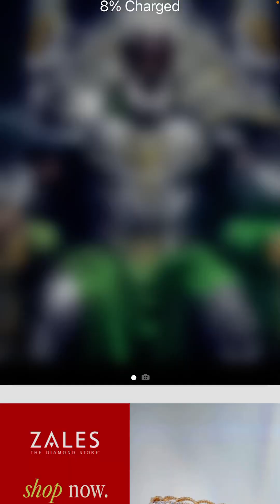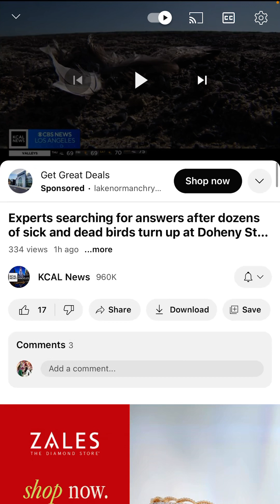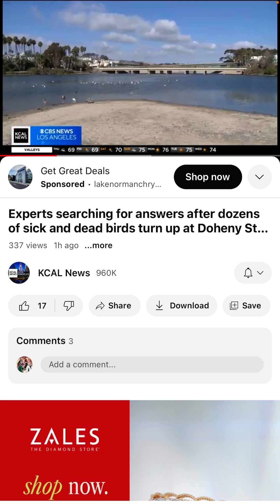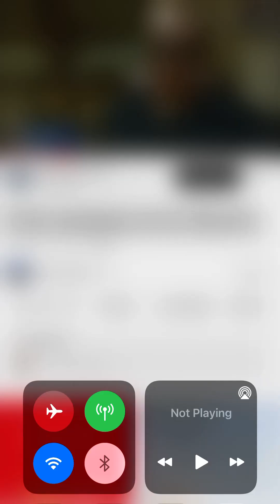Quick Hit: Could It Because Of 5G Towers??